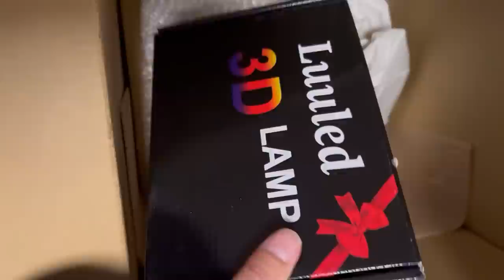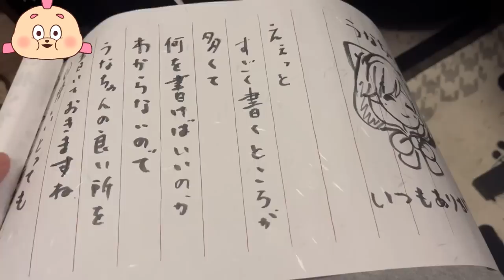ひれおさんから果たし状が届きました。なんだこれは、いつの時代から来たんだｗ【スプラトゥーン３】